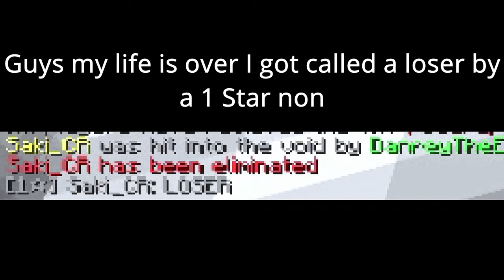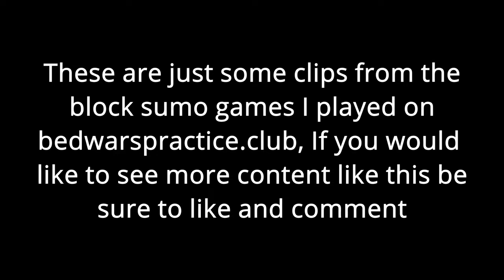I Don't Die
Video Information:
Recorded In: 1080p@60fps 50k Bitrate
Exported In: 1080p@60fps 50k Bitrate
Upscaled To: 2160p@60fps 100k bitrate
Recorded On: March 23, 2021
System Information:
CPU: Intel Core i5 9300h 4 core processor @ 2.4GHz(OC to 4GHz)
GPU: Nvidia GeForce GTX 1650 4GB VRAM
RAM: 8GB DDR4 2666MHz
Memory: 128GB SSD + 1TB HDD + 5TB Drive
Monitors:
Laptop Monitor @60Hz "15.6
Asus TUF Gaming VG24AQ @144hz
Peripherals:
Keyboard: Redragon Kumara K552
Microphone: Neewer NW-8000 (comes with the mic stand and all things needed)
Headphones: IDK
Recording Software: OBS
Editing Software: Davinci Resolve/Sony Vegas/Shortcut
Photo Software: Paint.net/Photoscape X
In-Game Controls:
Graphics: Fast
FOV: 77
Sensitivity: 40 with 1600 DPI
View Bobbing: Off
Slot 2: Mouse button 4
Slot 7: G
Slot 8: F
Slot 9: R
Chat: Z
Zoom: T
Sprint: C
Toggle Perspective: V
All other controls normal